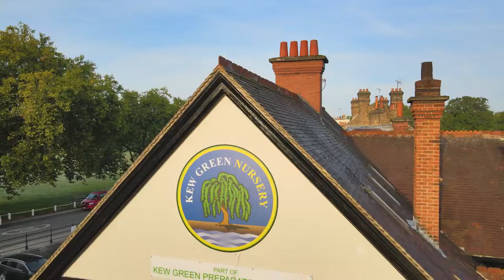Come inside Kew Green Nursery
Kew Green Nursery, part of Kew Green Preparatory School and the Gardener Schools Group, is delighted to provide high quality Early Years for children aged 2-4 years old.
Please come inside and take a look at our facilities